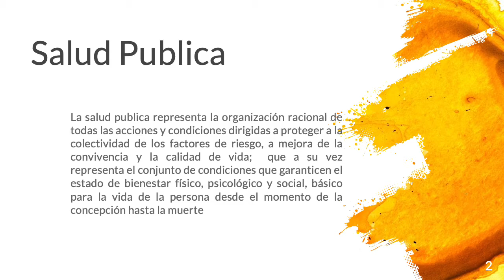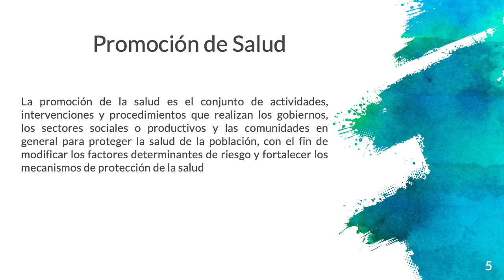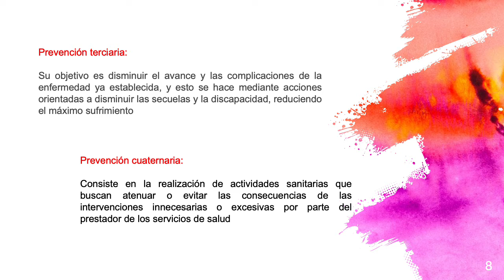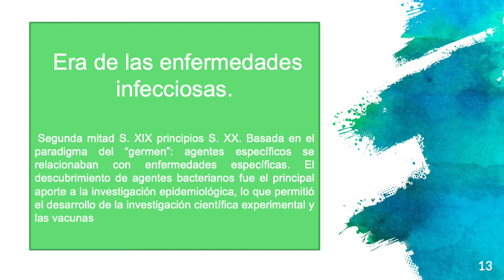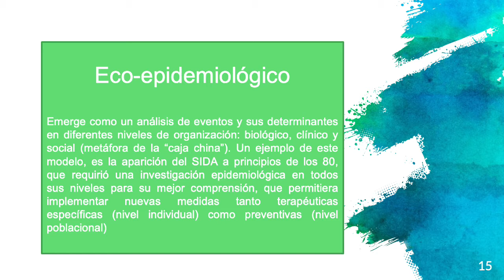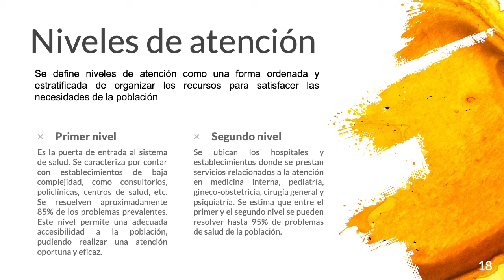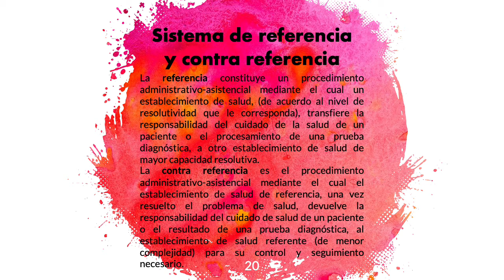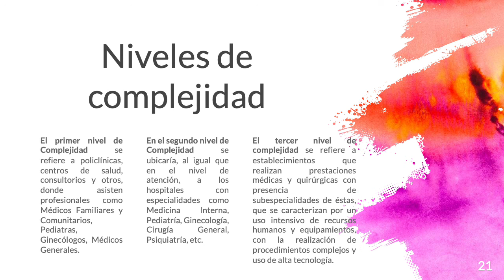introducción a la salud publica parte 1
Equipo 1. Salud Pública